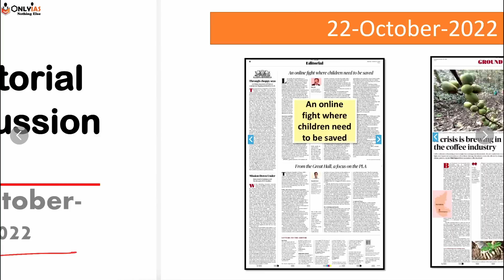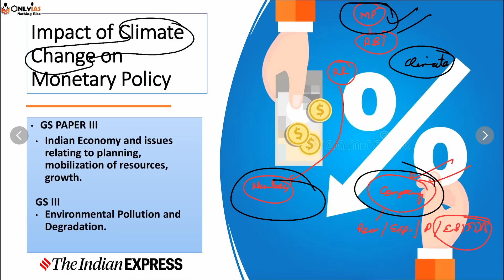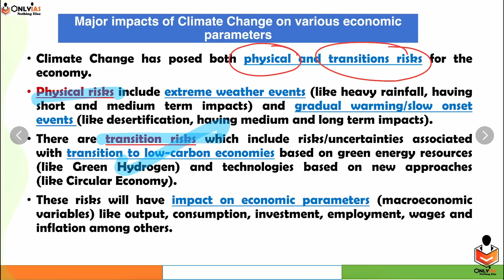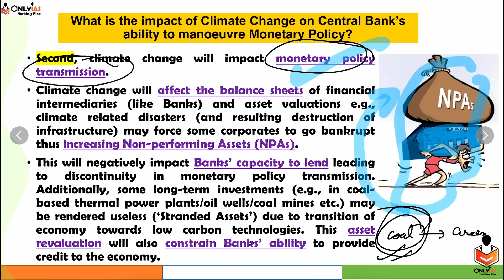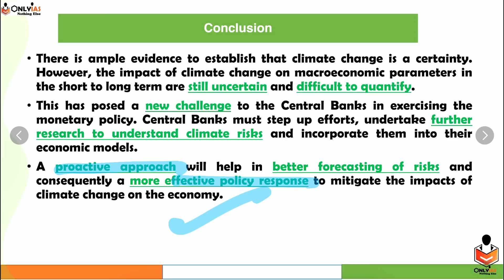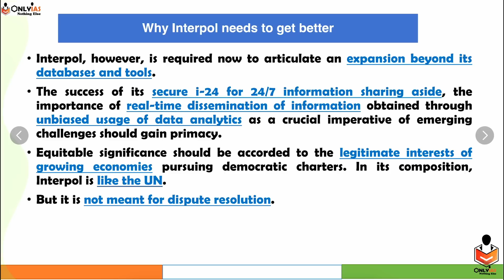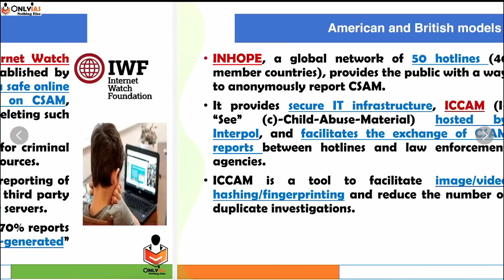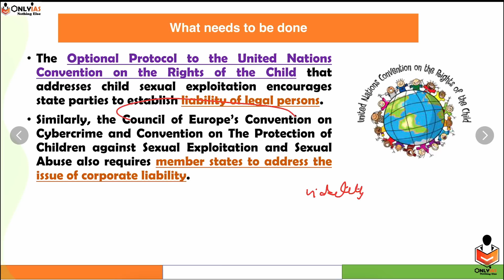22 October 2022, Editorial And Newspaper Analysis, Monetary Policy, Interpol and CBI, Child Abuse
Important Topic:
00:00 - Introduction
04:10 - Impact of Climate Change on Monetary Policy (GS Paper 3)
20:17 - Interpol (GS Paper 2)
27:55 - Save Children from Sexual Abuse (GS Paper 2)